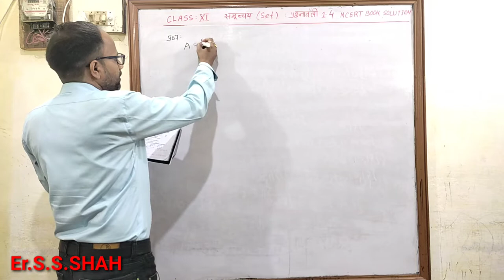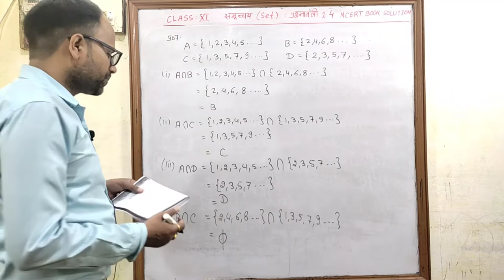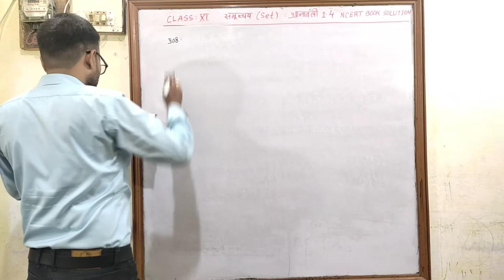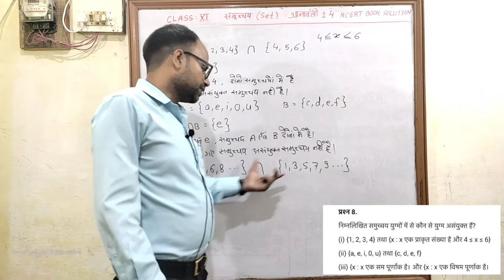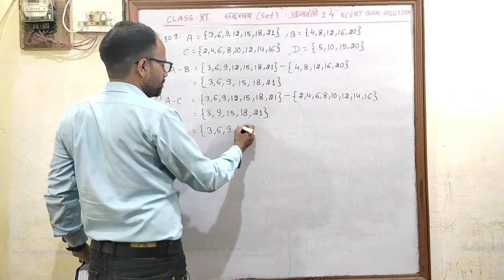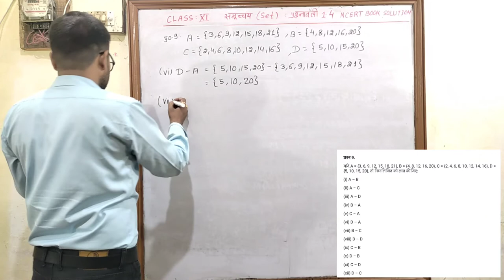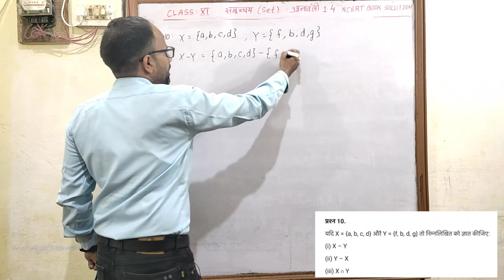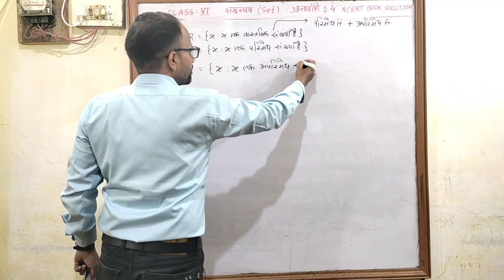समुच्चय Sets NCERT Class 11 पाठ 1 प्रश्नावली 1.4 भाग 2 हिन्दी माध्यम संपूर्ण हल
Sets
Hindi medium
समुच्चय
उद्देश्य अकादमी
उद्देश्य एकेडमी
class 11 chapter 1 Sets Exe 1.4
class 11 chapter 1 समुच्चय प्रश्नावली 1.4